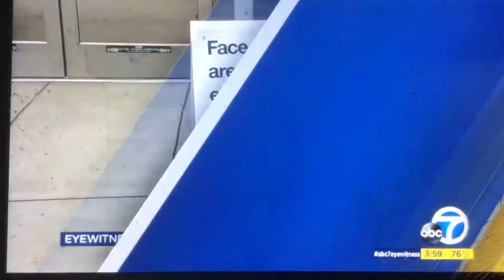KABC ABC 7 Eyewitness News “Now at 4pm” open June 16, 2022